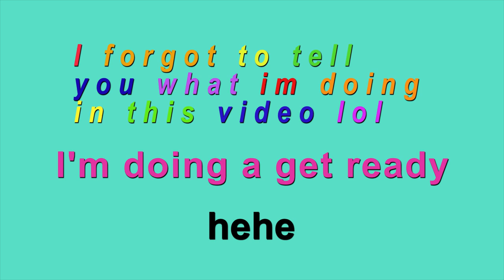GRWM ft. my bestie :)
Myself and Lana doing a get ready with me, sit down vlog.